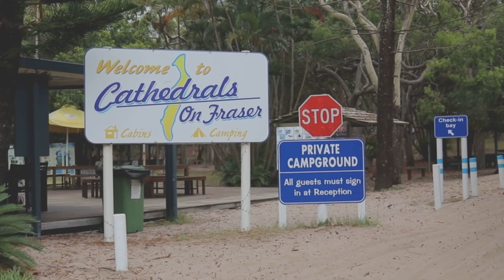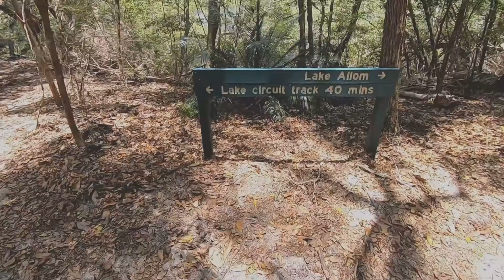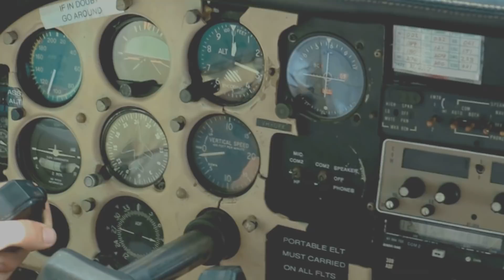Fraser Island 2020!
Welcome to our first video of 2020, this is the Fraser Island leg of our road trip from Sydney to Fraser, after our trip back in 2017 I've wanted to come back and complete Ngkala rocks and make the light station at the top of the island, unlike last time we have the entire week to explore and this is at the top of the list of things to do.

Had to edit and re-upload due to copyright,
now with the new intro

Check out:
hectic4x4 on Insta and YouTube

Enjoy the vid! We are now back in the shed filming new content,

Cheers.